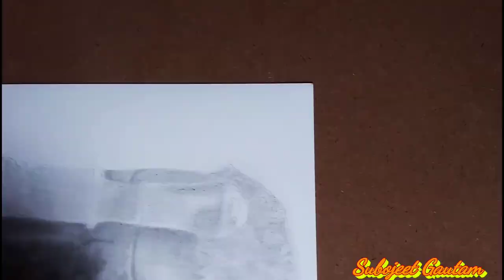Drawing Sanjay Dutt as ADHEERA ||KGF chapter 2 drawing